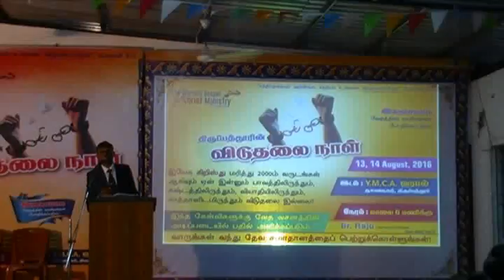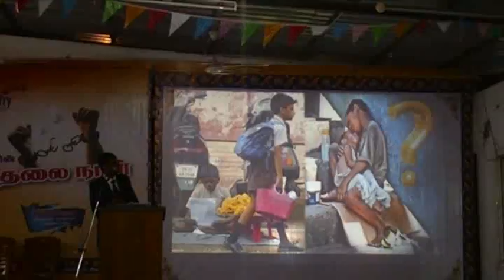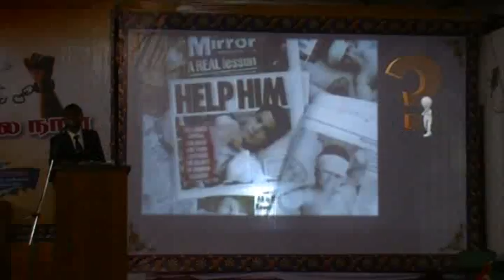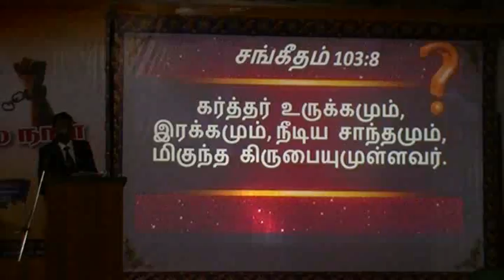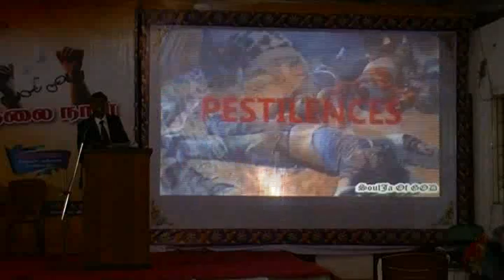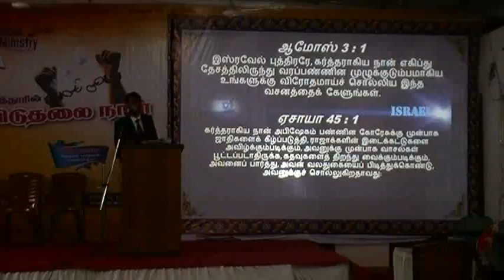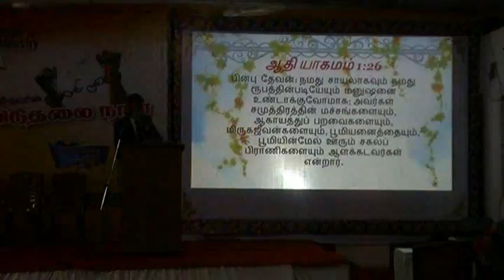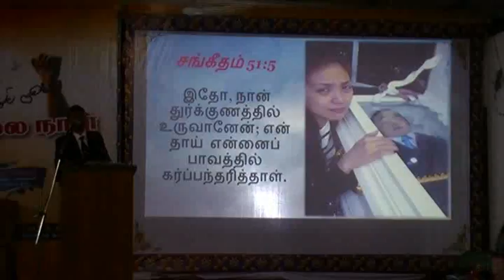Tirpatur Public meeting Aug 13 - 2016 - Tamil Subject - Why God Permits Evil - Br Raju